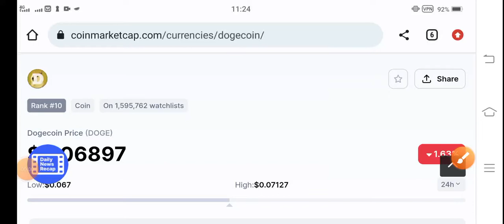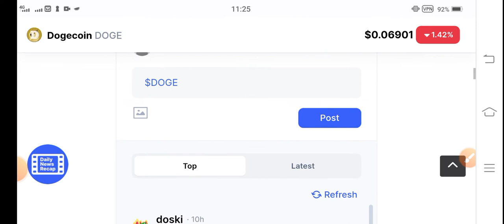Dogecoin Huge Profit || Dogecoin Price Prediction! Dogecoin News Today